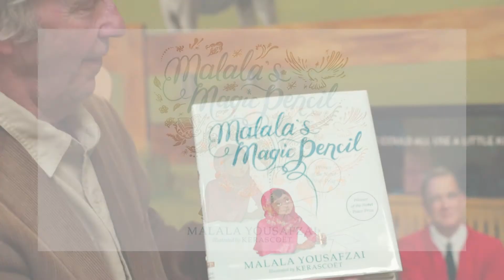Malala's Magic Pencil - Trailer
Join Mr. B in a reading of Malala's Magic Pencil written by Malala Yousafzai and published by Little, Brown Books for Young Readers. Follow along with the book in your hands, or just listen as Mr. B tells the story of Malala's courage and her acts of kindness that changed the lives of young girls and education forever.